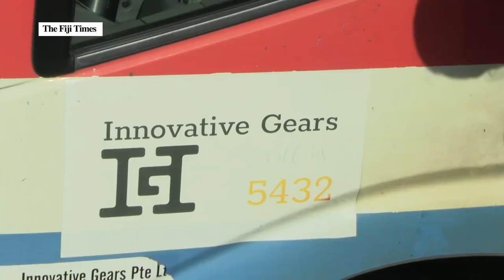WIN TALK | INNOVATIVE GEARS | Gabriella Wong